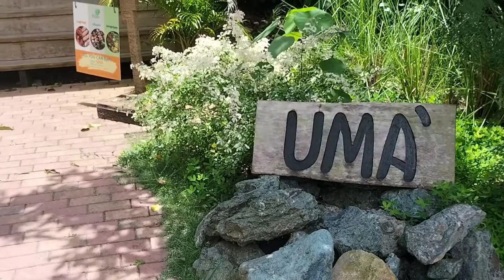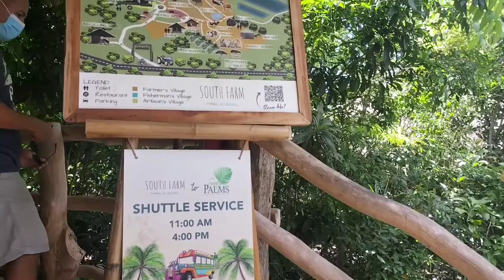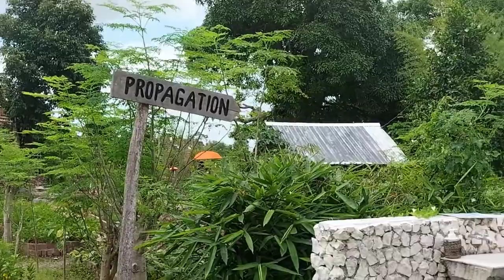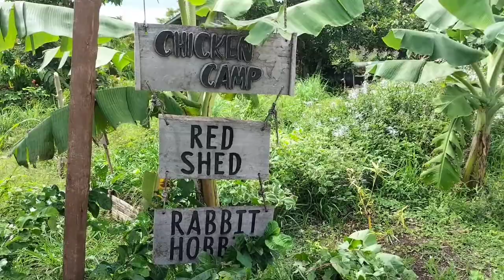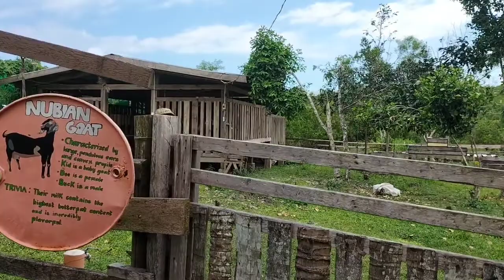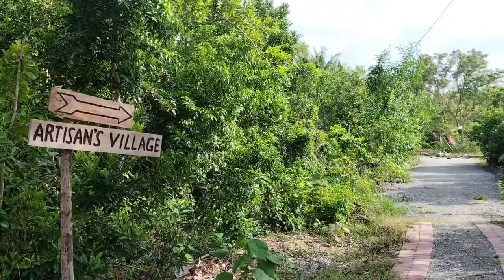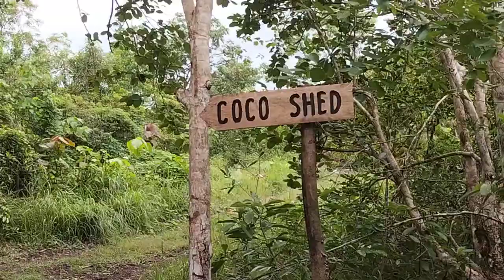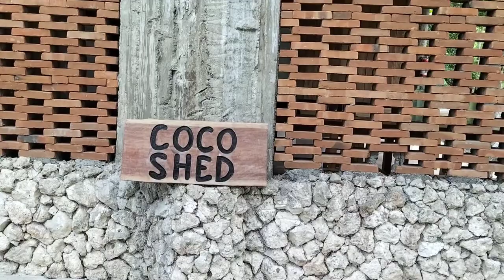South Farm Tour April 2022 Part 1 | Panglao Island